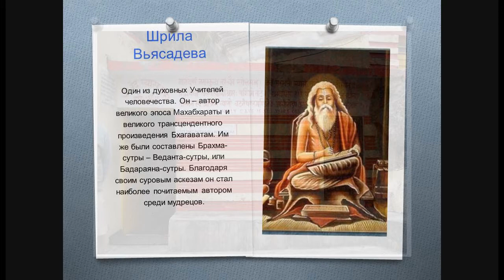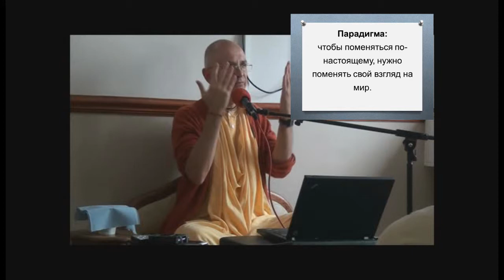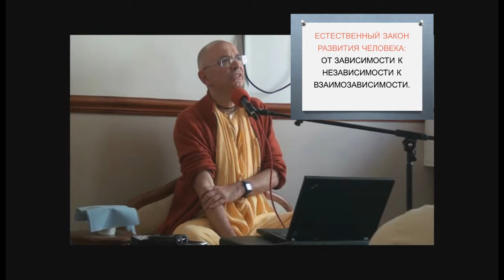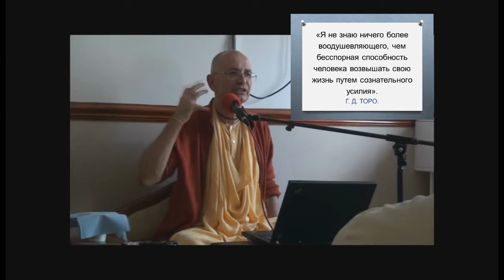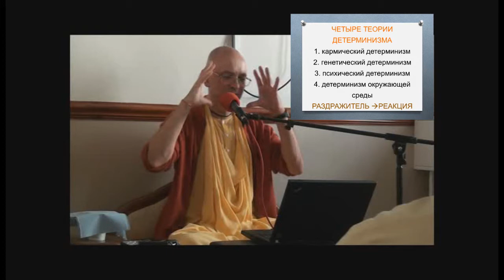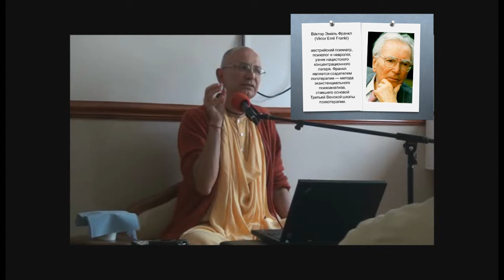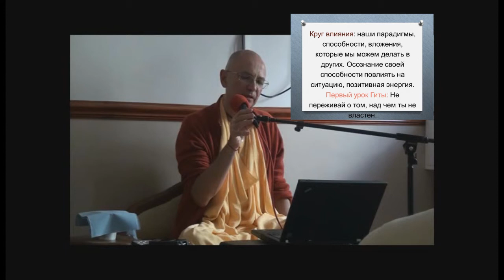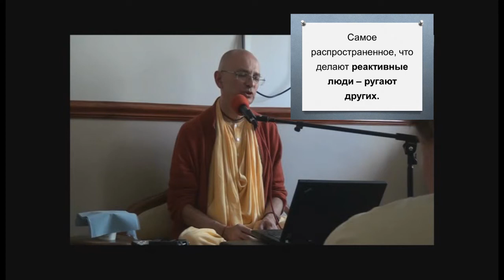Бхакти Вигьяна Госвами - Найди себя и стань успешным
Семинар Бхакти Вигьяна Госвами Махараджа в рамках программы Бхакти-Врикша в Лондоне, 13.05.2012